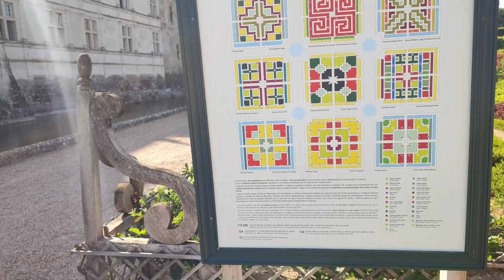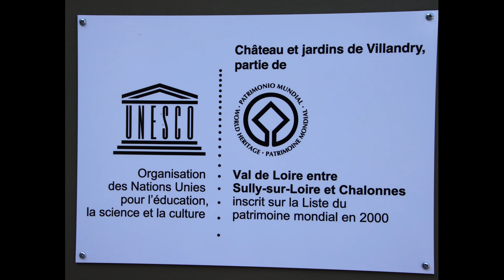QUE VER EN FRANCIA (El Valle del Loira) Castillo y jardines de "VILANDRY"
El castillo de Villandry
Es monumento histórico de Francia
 desde el 12 de abril de 1927
 Patrimonio de la Humanidad de la UNESCO